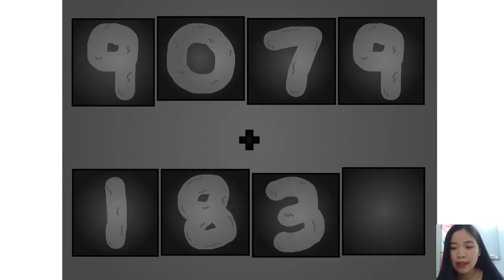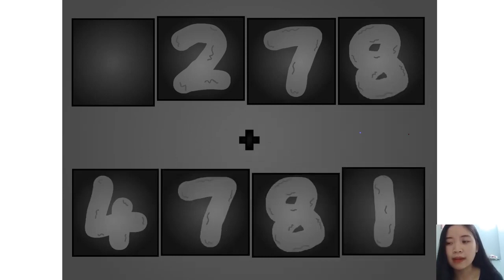Numberblocks Band - Meet the Math Facts - The Four Digit Addinator Part 03